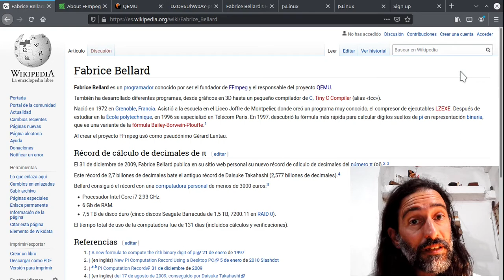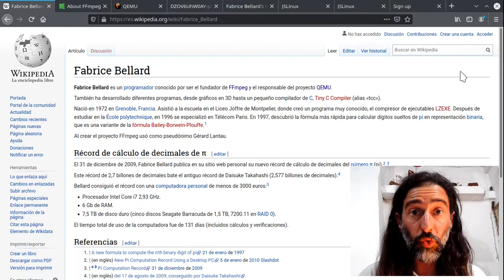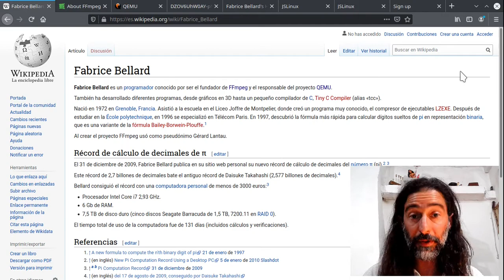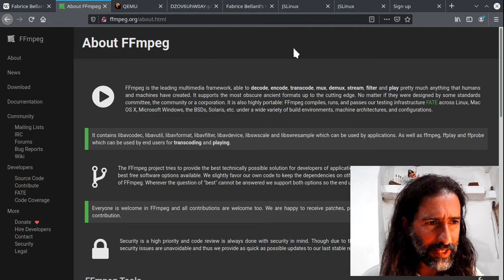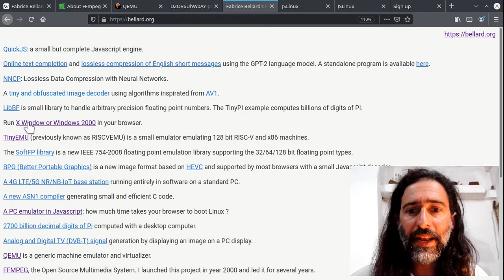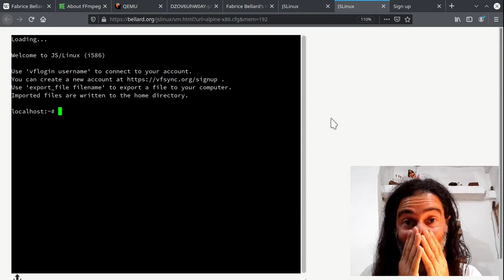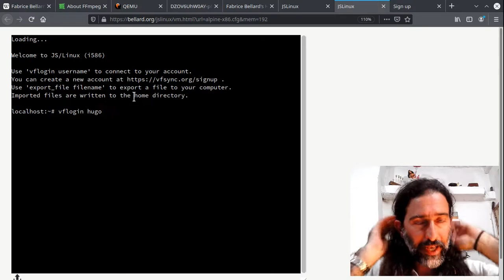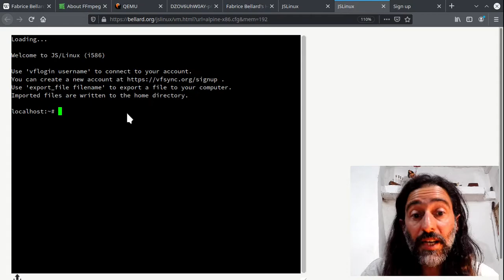Fabrice Bellard y el Linux remoto. Introducción al uso de Linux "online" o "web".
Utiliza Linux sin instalarlo ni llevarlo en un pen drive. Abre tu navegador preferido, ingresa la dirección web (URL) que aparece aquí, y trabaja sin problemas con este maravilloso sistema.

¿Quién es Fabrice Bellard y por qué se caracteriza?

¿Qué es ffmpeg?

¿Qué es QEMU?